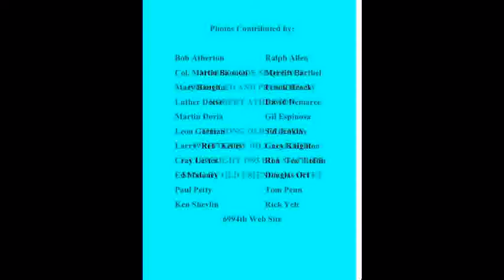Old Friends of the 6987th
Memories and Friends from Shu Linkou, Taiwan